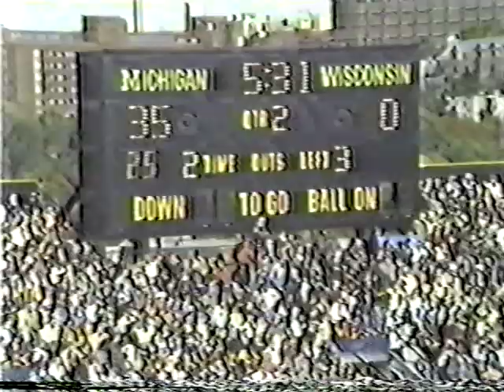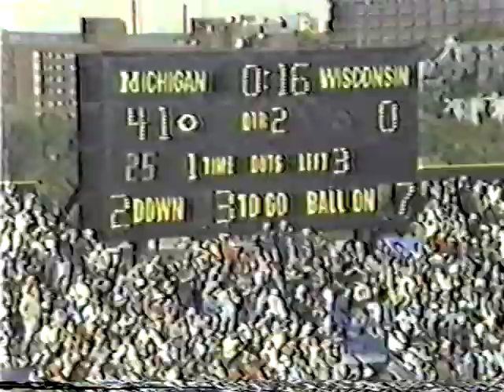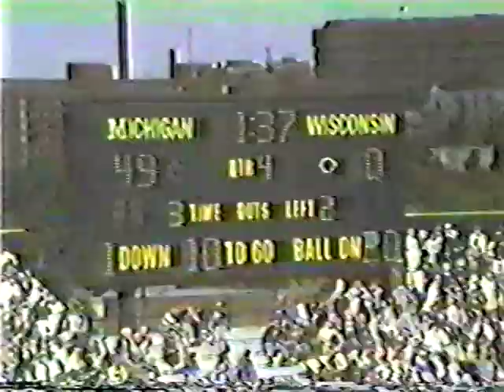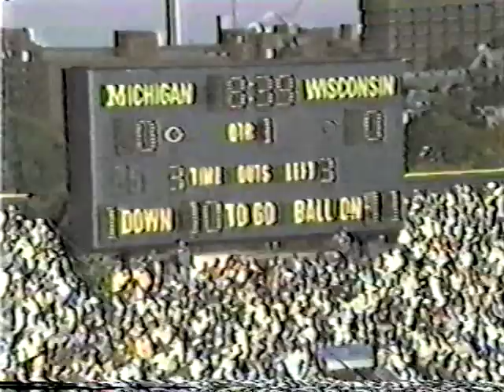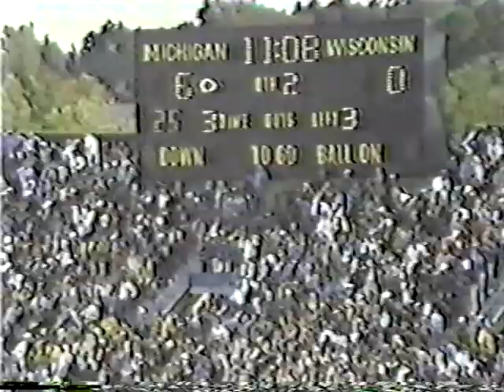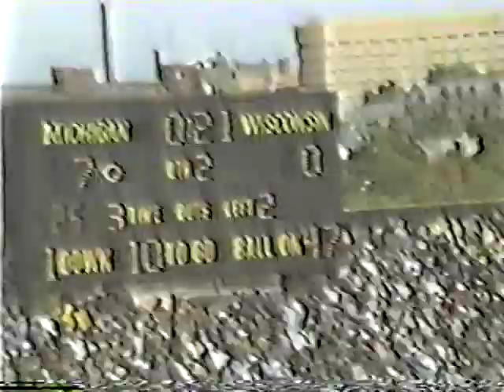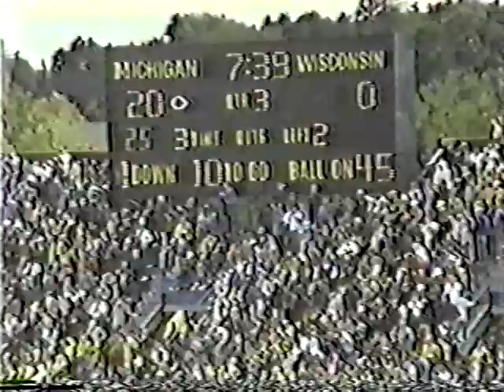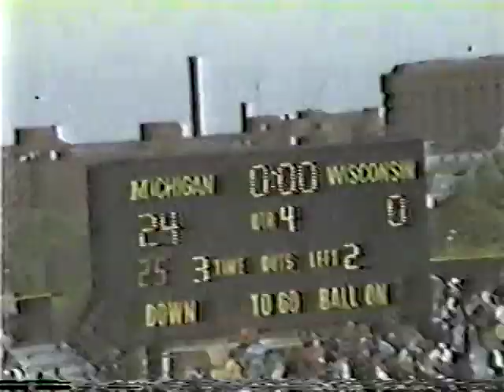1989 Wisconsin @ Michigan; Pressbox w/radio; College Football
This video was shot by Art Vuolo you can buy a DVD of it at his